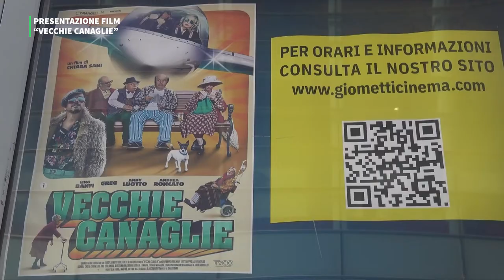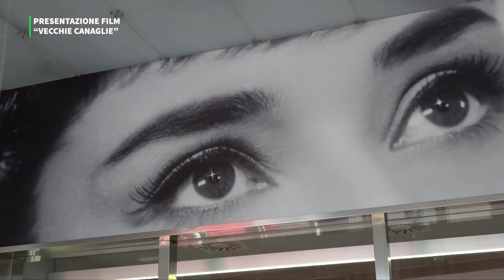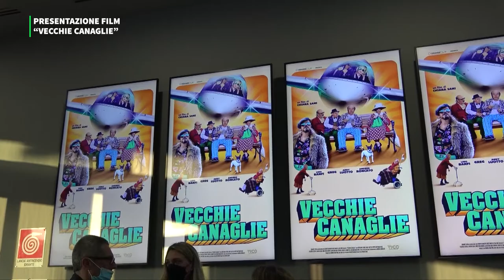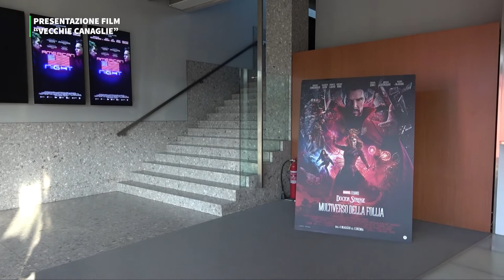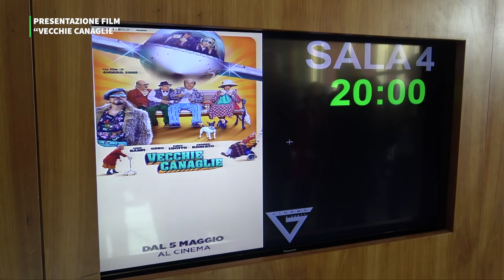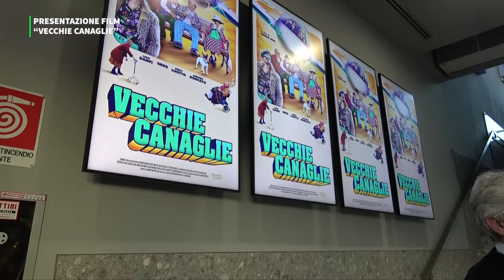PRESENTAZIONE FILM "VECCHIE CANAGLIE"